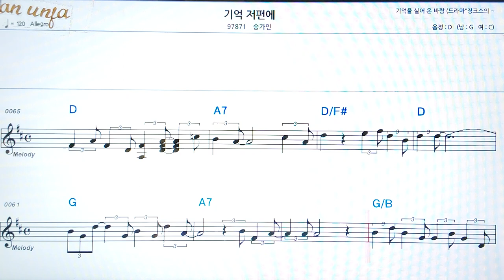기억 저 편에/송가인👍악보, 코드,가사,Karaoke*가라오케 반주